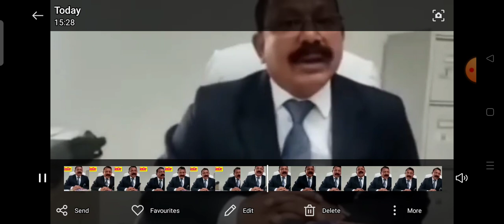Bihar police new vacancy 2023 l बिहार पुलिस नई भर्ती 2023। बिहार पुलिस नई भर्ती कब आएगा